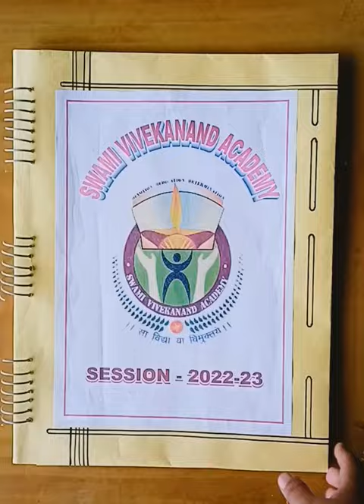Painting Portfolio/Project file class 12. art painting yt.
Best painting ever.   Best painting ever Best painting ever       Best painting ever Best painting ever       Best painting ever Best painting ever.       Best painting ever